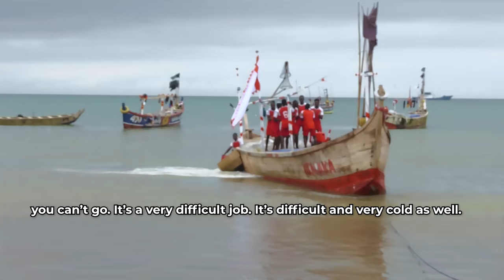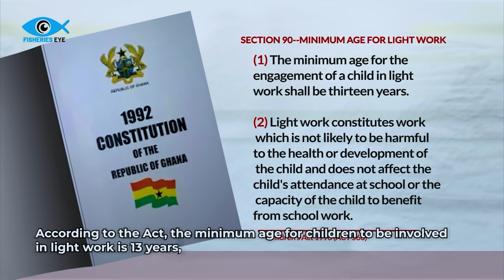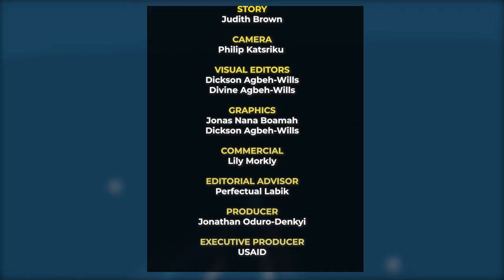Invisible Chains: The Hidden Struggle Against Child Labor in Ghana’s Fisheries